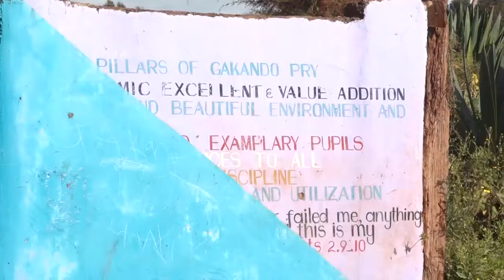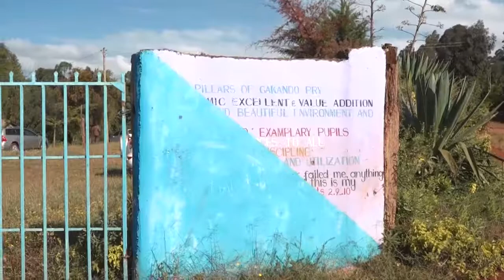GAKANDO PRIMARY REVIVAL TACTICS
Gakando primary school in Ntugi Buuri has been an education giant over some past years but now it has a population of only 79 pupils for reasons that the school principal Mr Munene Ringera is saying are among them pupils transferring to schools where there is aid from sponsors...